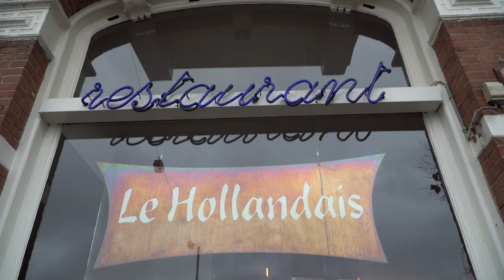Tarte Tatin, the real thing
Adriaan van Raab van Canstein maakt in de keuken van zijn (Amsterdamse) restaurant Le Hollandais een echte Tarte Tatin.